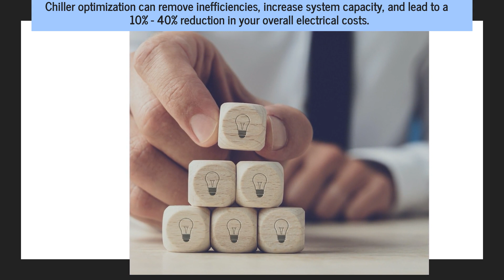Optimize Your Manufacturing Facility’s HVAC Units & Chillers To Reduce Energy & Maintenance Costs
Would you like to save money on your manufacturing property's energy bills? Then you need to get your building’s HVAC system fully optimized with turnkey Energy Savings as a Service solutions from Onsite Utility Service Capital, LLC today!